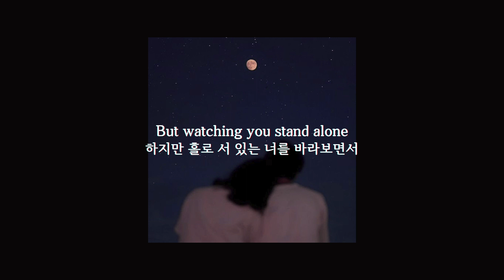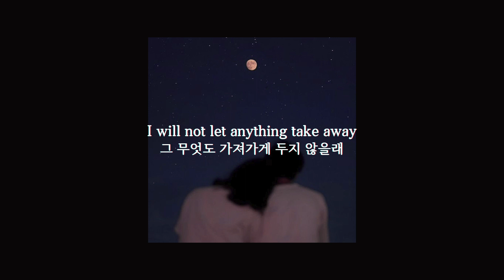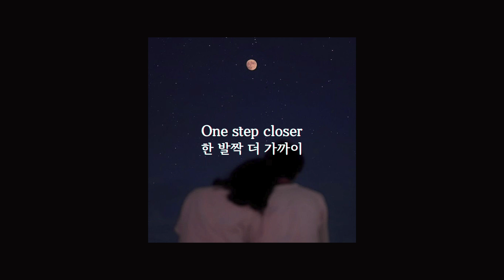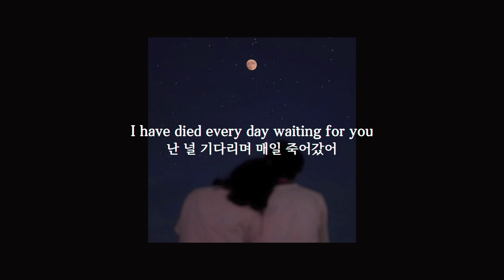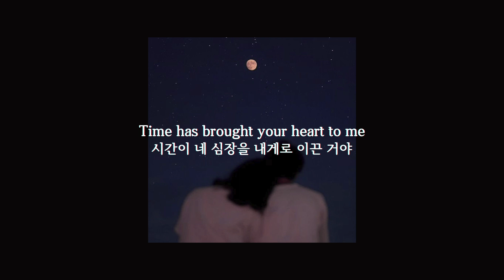천 년이 지나도 널 사랑해 | Christina Perri - A Thousand Years [팝송 가사해석/번역/한글자막]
가사 / Lyrics